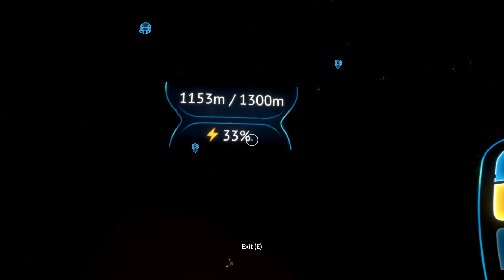CANTIK SIH TAPI DIA SANGAT MEMATIKAN ! Subnautica #9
Video Menarik Lainnya :
RAHASIA FOSSIL NAGA YANG TERKUBUR SELAMA JUTAAN TAHUN LALU ! Subnautica #8